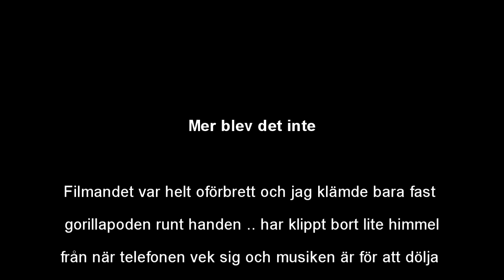Honda VFR800X Crossrunner test run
Got the chance to try the coming Honda Crossrunner.
During the test run i attached my iPhone to my hand with a gorilla pod.
Unfortunatly the phone catches a lot of wind as the speed increases and the gorilla pod ain´t sturdy enough. Anyway .. a short clip. Music is to distract you from the wind noise.